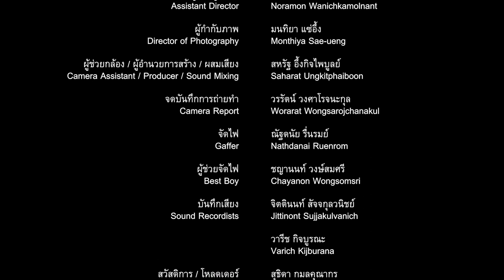เจ้ยกลับบ้านไปแล้ว (Farewell, my dear Adrahanand) - Short Film